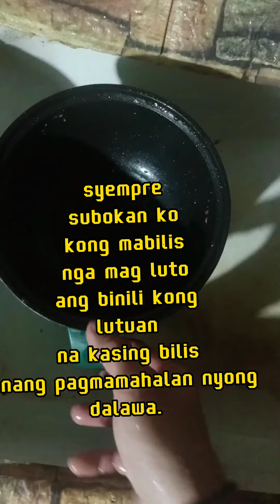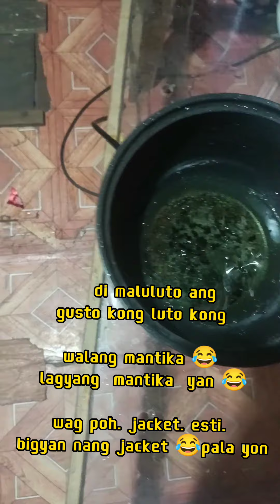😂😂😂😂 yadie kadungol gid ya simo